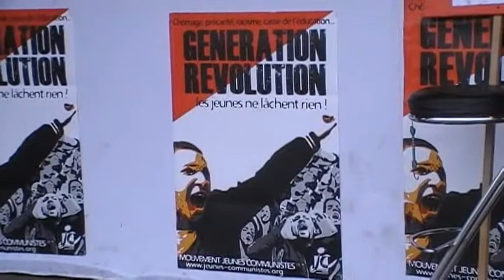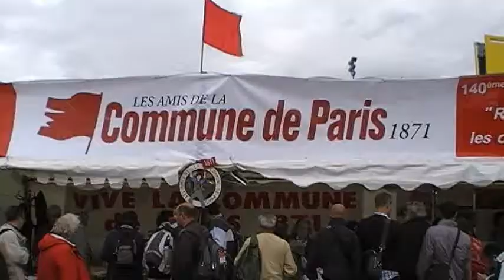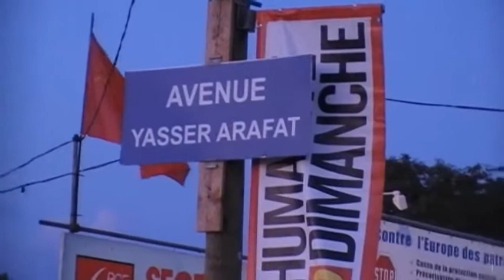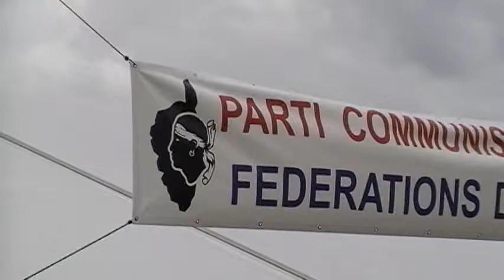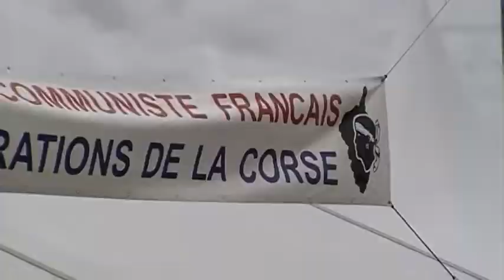Documentation Fête de L'Humanité 2011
ca. 500.000 Besucher beim größten linken Volksfest Europas